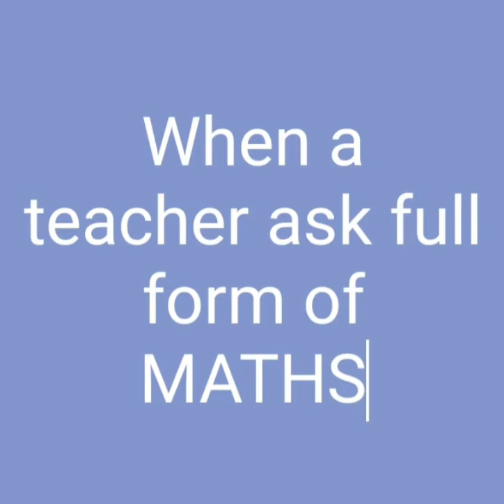Legends VS GENIUS in classroom🤣🤣🤣